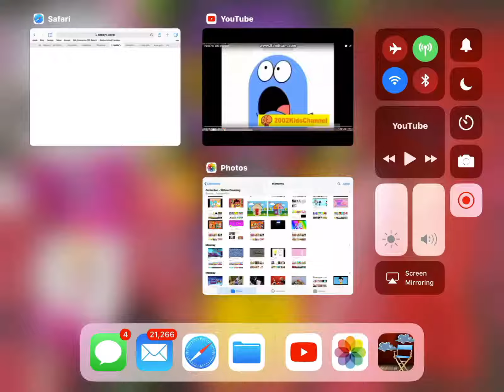My reaction that Ryan the robot monkey closed his account